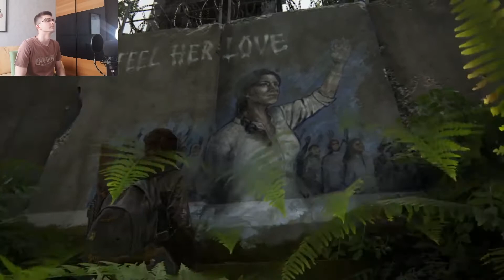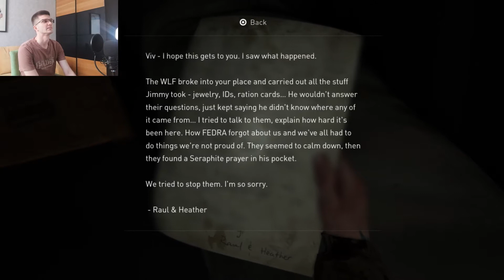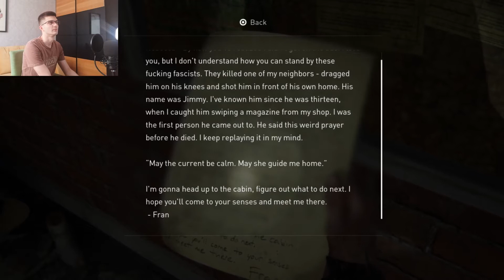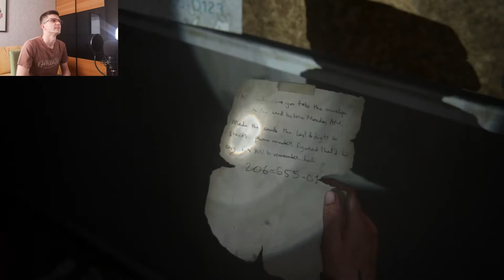The Last of Us Part II - Episode 10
First few minutes got lost, but there wasn't anything interesting!

Also I hate (love) opening these safes...